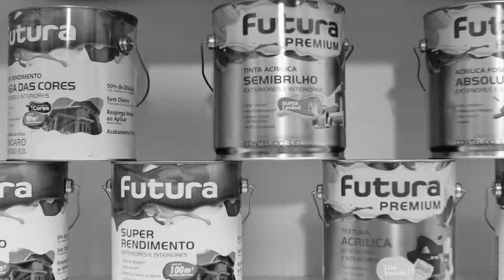É FUTURA Ó